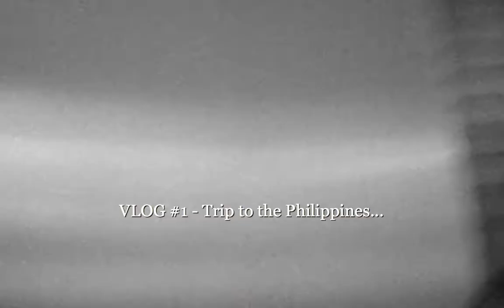Philippines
Here's a quick Vlog on my trip to the Philippines! This is my first vlog, so cut me some slack...hahahaha anyway let me know what you guys think of this video and if I need to improve on anything

Love, Charmaine